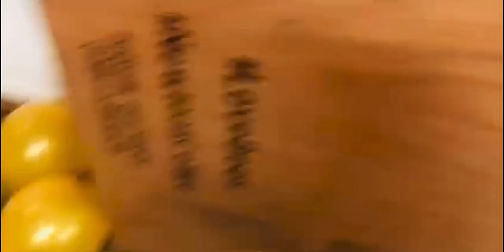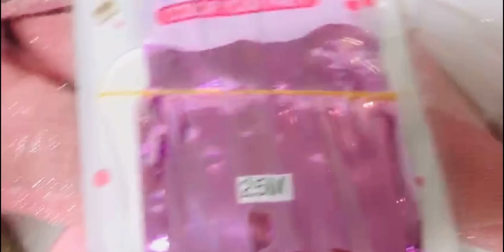Birthday Dastarkhawan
Song
Happy Birthday
Artist
Diljit Dosanjh
Album
Disco Singh